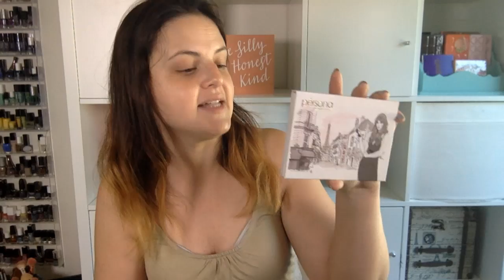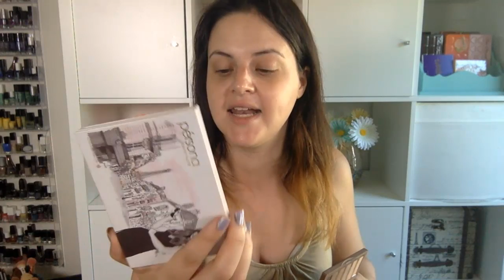LIVE CHAT: BEST Natural and No Makeup Makeup! High End and Drug Store!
Not everyone wants to be bronzed to the Gods or seen from space because of a blinding highlight!  Together, along with the Collective Brain of Makeup Awesomeness, we will share with you the BEST natural makeup products at all price ranges!

(If you aren't a fan of the Live Chat format, it's okay, I understand, but this video will not be enjoyable for you. I like to talk to the people here and I know that bothers some people, and I am sorry for your frustration. I have plenty of content that is NOT live chat format and I hope you continue to enjoy those videos!)